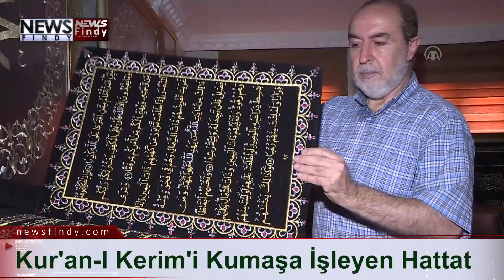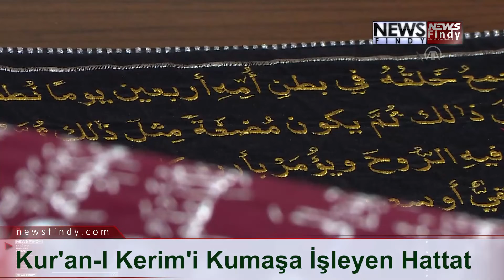Bursa’da Kur'an-I Kerim'i Kumaşa İşleyen Hattat, Muhammed Mahir Hadri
Kur'an-ı Kerim'i kumaş üzerine yazmaya niyet edip "Ve ma tevfiki illa billah" (Başarı ancak Allah'tandır) yazısıyla çalışmalarına başlayan hattat Muhammed Mahir Hadri, Bursa'daki atölyesinde dua ayeti ve hadisleri kumaşa nakşediyor.
Kuran-ı Kerim'i, yıllar süren bir çalışmayla kumaş üzerine nakşederek ilk sergisini İran'da açan Hadri, boyu 80, eni 60 santimetrelik 200 kilogram ağırlığındaki 12 ciltten oluşan eserini, 2012'den sonra Suriye, Lübnan, Kuveyt, Birleşik Arap Emirlikleri, Mısır, Katar'da sergiledi.
Suriye'deki iç savaş nedeniyle 2014'te Türkiye'ye gelen Hadri, işine Bursa'da devam ederek, Türkiye'nin birçok şehrinde eserlerini binlerce kişiyle buluşturdu.
Hüsnü hata dikiş makinesi kullanarak farklı bir yorum getiren, son olarak Kur'an-ı Kerim'deki bazı dua ayetlerini ve hadisleri de kumaşa işleyen Hadri, sanatını başkalarına da öğreterek gelecek kuşaklara aktarmak istiyor.
- "İlim adamları ve büyüklerin görüşlerini alarak devam ettim"
Hadri, AA muhabirine, terzilik yaparken 1998 yılında işlemeye başladığı ve 12 yılda tamamladığı Kur'an-ı Kerim'in, kontrolleri tamamlandıktan sonra ciltlendiğini anlattı.
Çocukken yazısının kötü olduğunu, kendi yazısını dahi okuyamayacak durumda olduğunu ifade eden Hadri, "Ben Allah'tan yazımın güzelleşmesini diledim, O ise kendi lütfuyla bana çokça ikramda bulunarak en güzel yazıları yazdırdı" dedi.
Kur'an-ı Kerim'i kalemle yazmak istediğini ancak terzilik yaparken kumaş üzerine işlemeye dair denemeler yaptıktan sonra bu şekilde devam etmeye karar verdiğini belirten Hadri, "Başta tecrübe yoluyla gittim, 'Ve ma tevfiki illa billah' yazarak başladım. İlim adamları ve büyüklerin görüşlerini alarak devam ettim." diye konuştu.
Deneme yanılma yöntemiyle boş zamanlarında bu işle uğraştığını ve 8 sene boyunca dikiş makinesi ile Kur'an-ı Kerim'i işlediğini dile getiren Hadri, 4 defa yapılan kontroller ve ciltlemelerin ardından 2010 yılında eserini tamamladığını ifade etti.
Hadri, eserin Türkiye, Kuveyt, Katar, Lübnan ve Mısır'da sergilendiğini ve ilgi gördüğünü belirterek, "Bursa'daki küçük atölyemde çalışmalarıma devam ediyorum. 40 hadis, Lokman Hekim'in tavsiyeleri, sureler ve Hazreti Ali'nin faziletlerini de kumaşa işledim. Son olarak Kur'an-ı Kerim'deki bazı dua ayetlerini işledim. 28 sayfalık bir çalışma oldu." değerlendirmesinde bulundu.
Bu işe başlarken maddi beklenti içinde olmadığını vurgulayan Hadri, "Arkamda güzel bir eser bırakmak için başladım fakat sonrasında başlayan talep dolayısıyla satış da yapıyorum. Bu benim için meslek haline geldi. Bazen hat levhaları çalışıyorum. Bu arada uluslararası sergilere de katılıyorum." dedi.
İlk eseri olan 12 cilt ve 200 kilogram ağırlığındaki Kur'an-ı Kerim'in çalınmasından endişe ettiğini ve 3 farklı adreste muhafaza ettiğini aktaran Hadri, bu işe rağbet olduğunu ve öğrenmek isteyenlere eğitim edeceğini sözlerine ekledi.